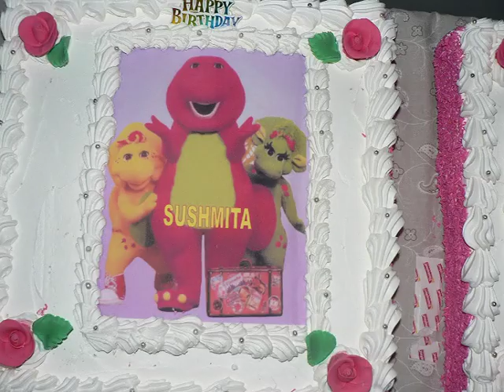S&S B Day Pics